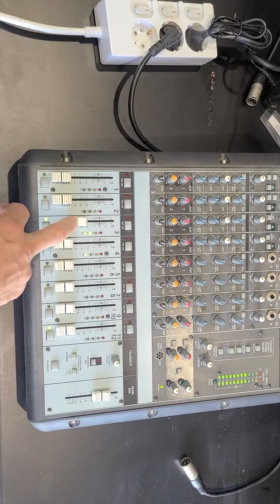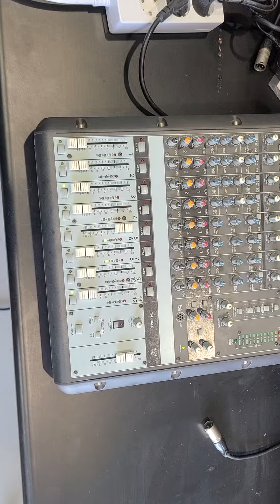(MACKIE)멕끼 ONYX1220 오닉스 12채널 아나로그콘솔 중고